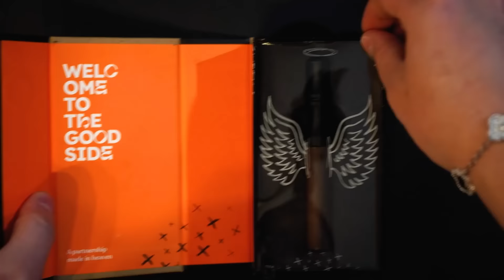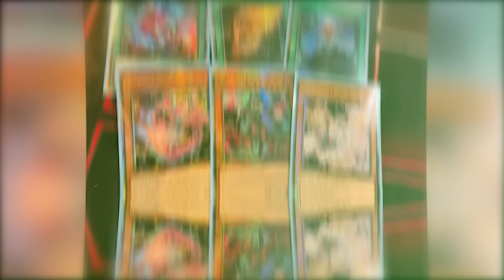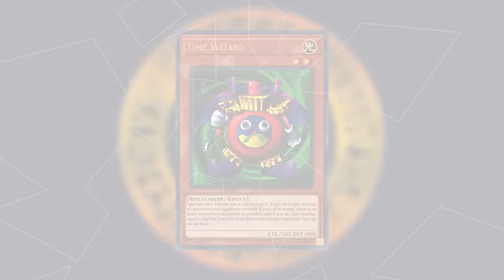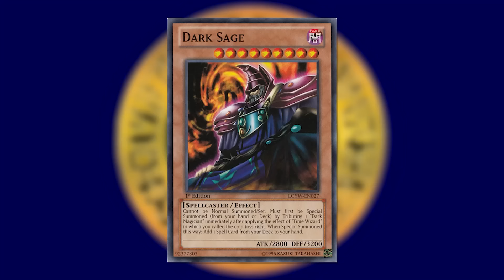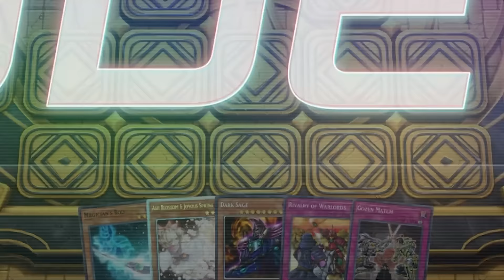This Is IMPOSSIBLE... - Can I Win With The DARK SAGE Deck In Yu-Gi-Oh Master Duel Ranked?!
Intro: 0:00
Deck Profile: 4:17
Duel 1: 5:35
Duel 2: 8:56
Duel 3: 16:12